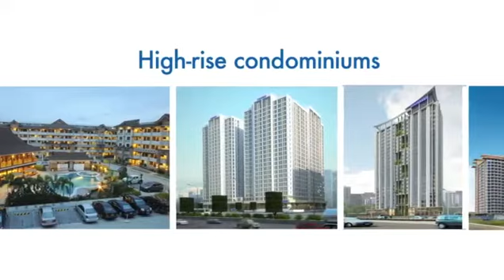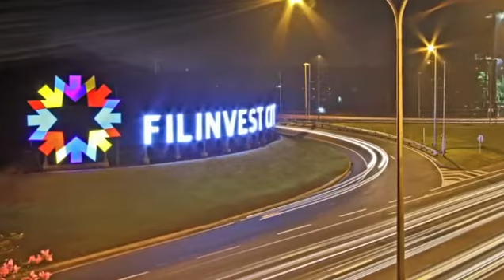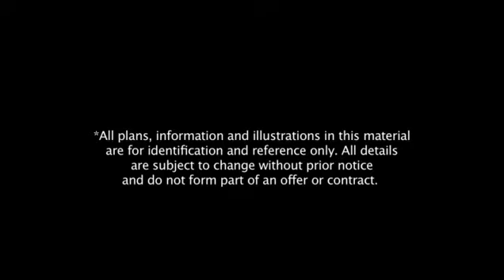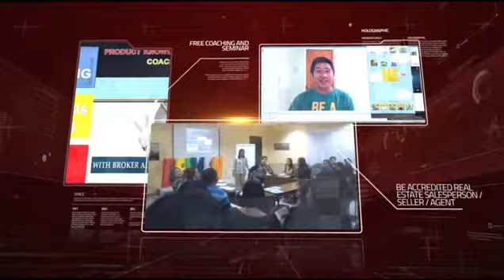House and lot property for sale Filinvest Futura Homes Cavite Laguna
For more Real Estate Property from Batangas, Laguna, Cavite, Metro Manila, Rizal, Bulacan or Pampanga.

Or you may text our Hotline Here: 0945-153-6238 (GLOBE)
As for now text only this is a centralized number which direct to our Inbox.

Or you may call direct to our Real Estate Salesperson, They always post their property here.